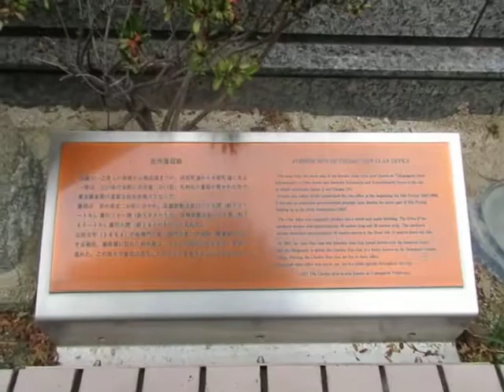京都 河原町御池の長州屋敷址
河原町御池。
京都ホテルオークラの一角に江戸時代の長州藩邸跡を示す石碑が立つ。